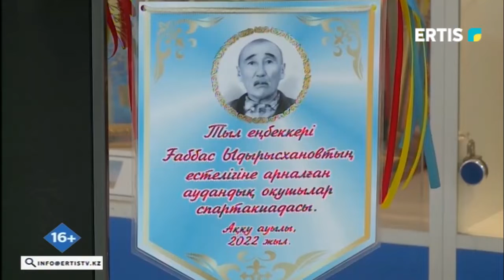Жаңа Қазақстан - 24.08.2022